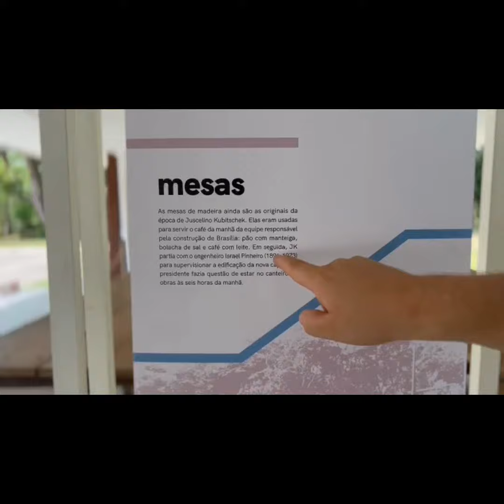As mesas do café da manhã no Catetinho